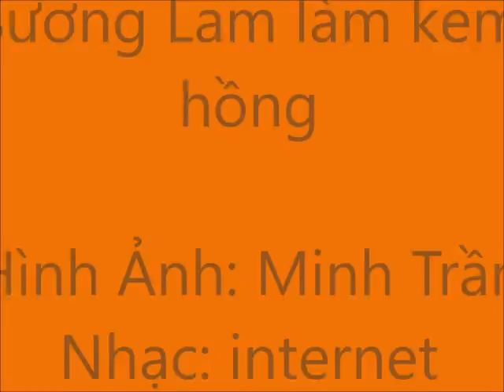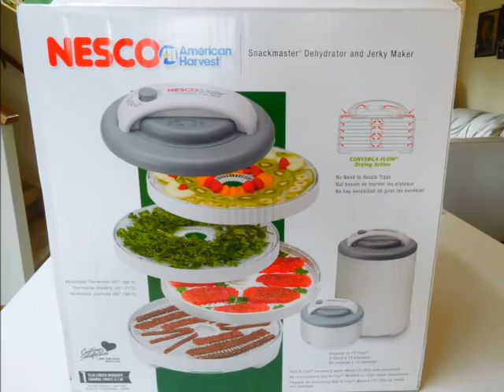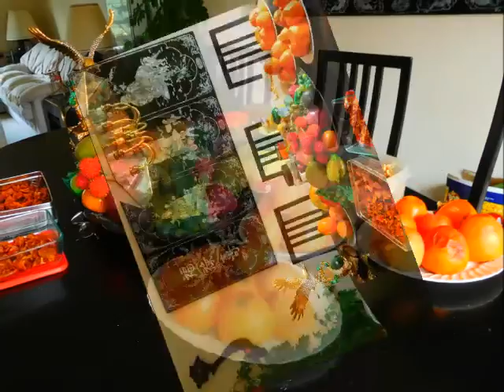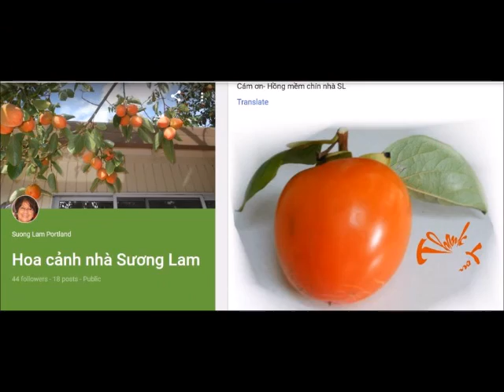Anh Minh sấy Hồng-Sương Lam làm kem hồng Xmas 2016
Youtube  Anh Minh sấy Hồng-Sương Lam làm kem hồng
 Mùa lê, mùa hồng chín là vợ chồng Minh và Sương Lam lu bu nhiều việc.  Smile!
 Anh Minh lo hái lê, hái hồng để cúng bàn thờ Phật, kính biếu thân nhân, bạn bè ăn lấy thảo.
Năm nay, anh Minh lại trổ tài sấy hồng để dành nhâm nhi cho vui khi hết mùa hồng.  Anh Minh khéo tay hơn SL và rảnh việc hơn SL nên phụ trách việc sấy hồng.  SL chỉ làm kem hồng bỏ trong freezer, nhanh và gọn hơn. Smile!

 Mời quý thân hữu thưởng thức youtube hai vợ chồng “không còn trẻ nữa” Minh và SL vui thú sấy hồng và làm kem hồng nhân mùa Giáng Sinh cho vui  nhé.  Smile!

 Minh và Sương Lam